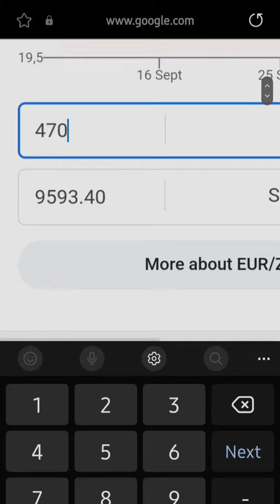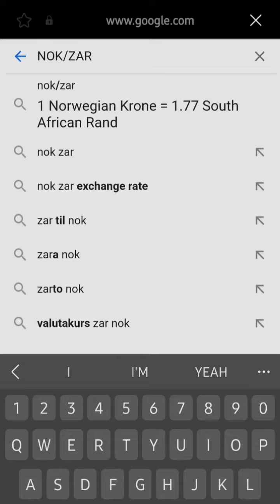Thakgi vs Manyiie the president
Thakgi ( TikTok reviewer ) vs Maniie the president ( TikTok entertainer ) , battle of South African TikTok users. How much is your outfit ?Which influencer best represents their genre ?